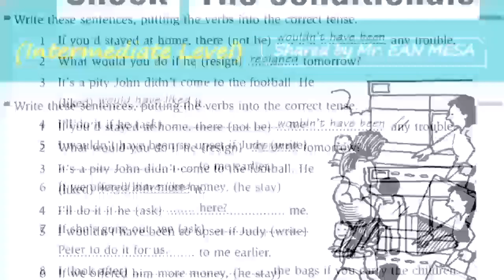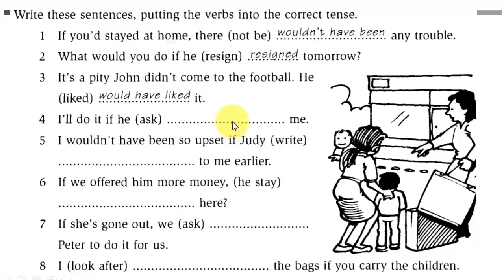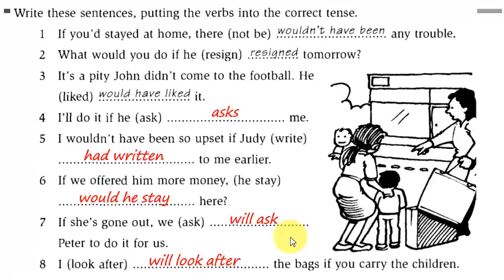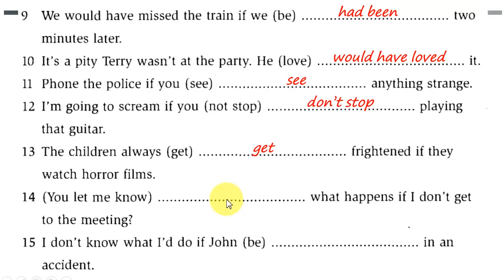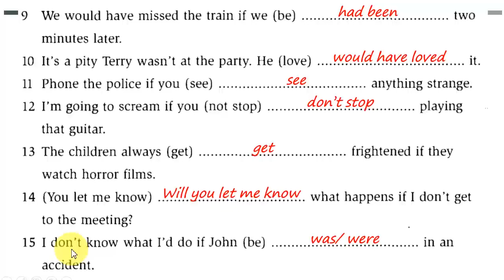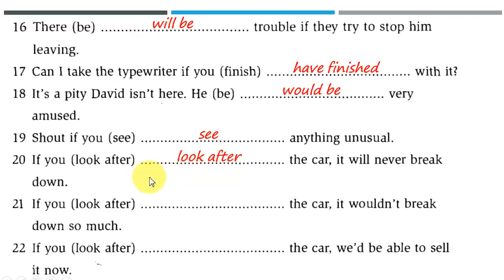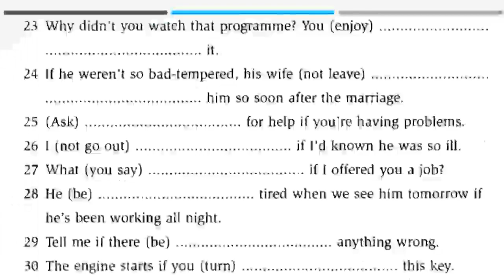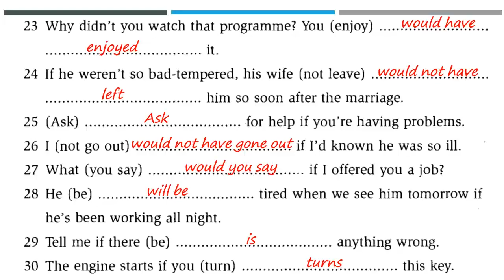Lesson 41: Check your conditionals # Intermediate Level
Lesson 41: Check your conditionals
# Intermediate Level